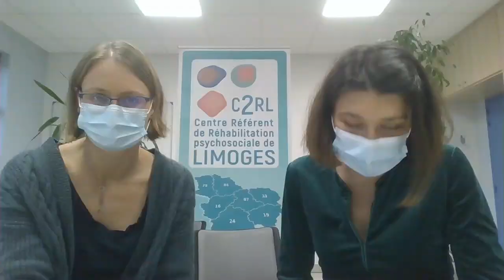Synthèse des questions de la Journée Annuelle de Réhabilitation Psychosociale de la N-A Nord